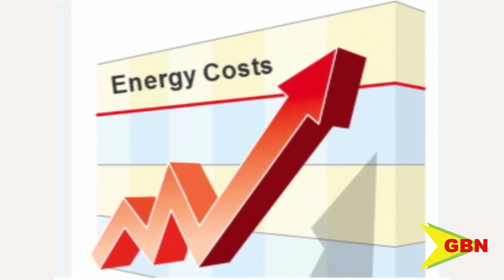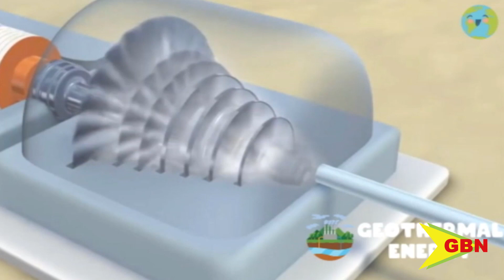OECS & Carilec Signs Historic Mou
The Organisation of Eastern Caribbean States (OECS) commission and the Caribbean electric utility services corporation (CARILEC) have entered into a memorandum of understanding in a landmark move to bolster the sustainable energy landscape in the Eastern Caribbean.